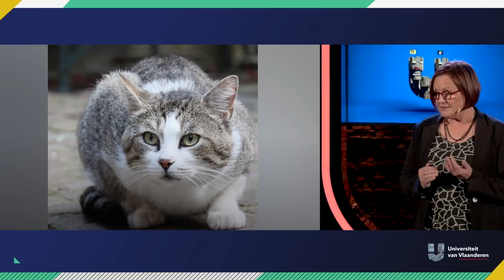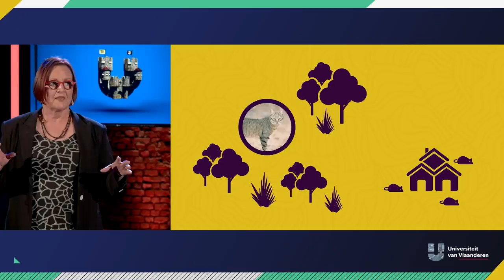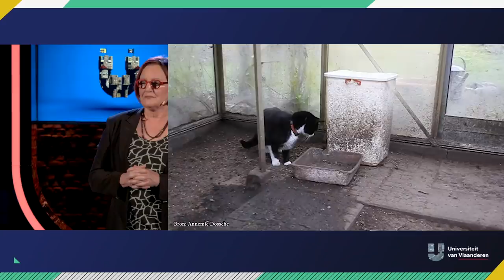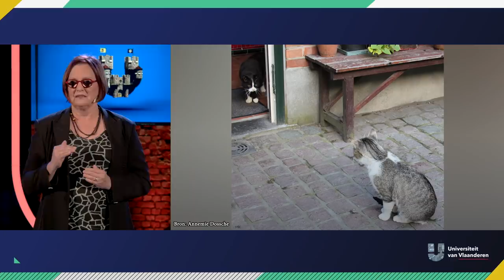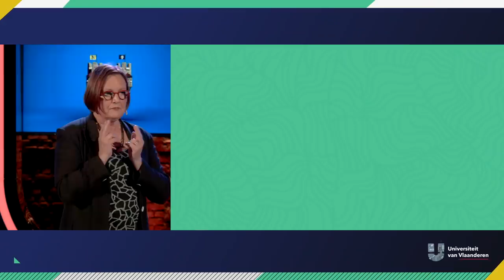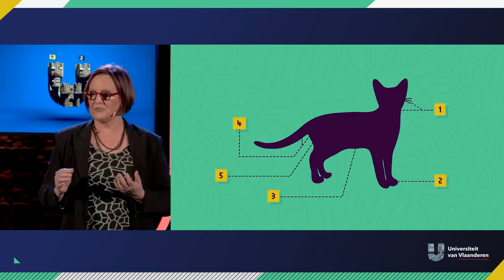Waarom geeft je kat je kopjes?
Dan krijg je eindelijk een kopje van je kat, maar daarna is het beest weer uuuren weg. Ziet je kat je wel graag? Of profiteert ze gewoon van je huis, je zetel en het eten? Heb jij een kat of heeft je kat jou? Professor Tiny De Keuster is dierenarts én experte gedrag van honden en katten en ze legt de ziel van de kat bloot...